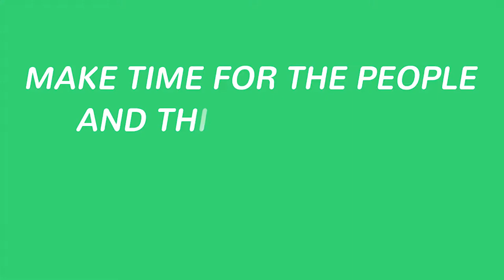How Is The VIX Calculated? [Episode 580]